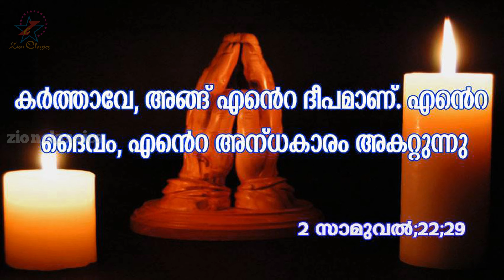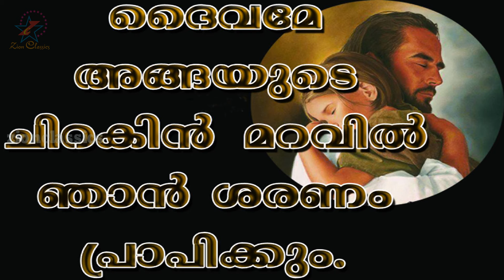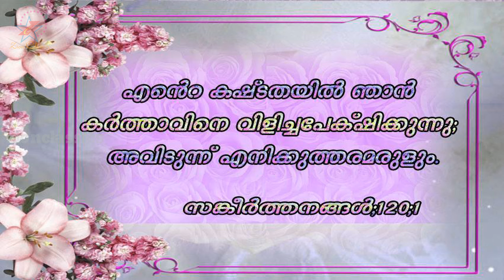Super Hit Malayalam Christian Devotional song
എന്റെ യേശു ഉണ്ട് എനിക്ക് ബലം ഏകാനായി ... എനിക്ക് ലോകമോ ലോകസുഖങ്ങളോ ഒന്നും വേണ്ട... എനിക്ക് വേണ്ടതെല്ലാം അവിടുന്ന് തരുന്നു.